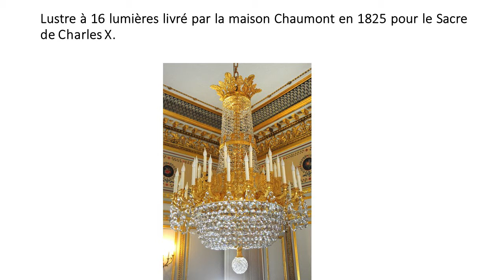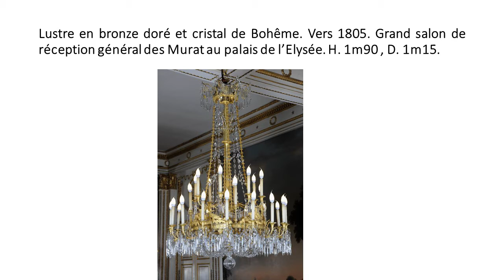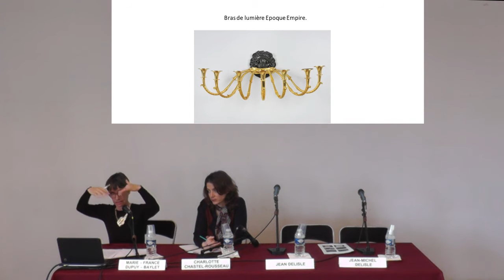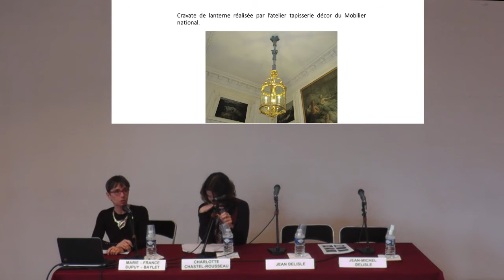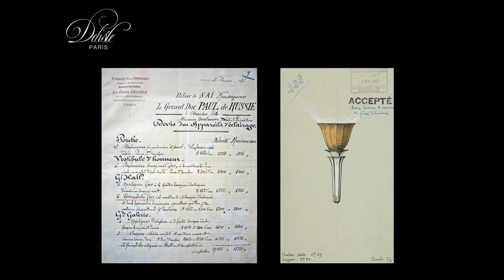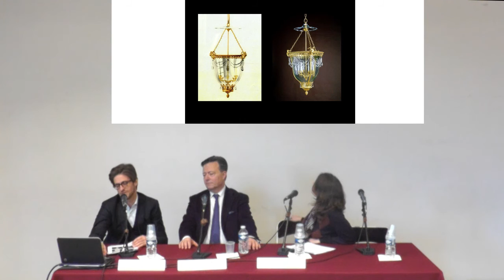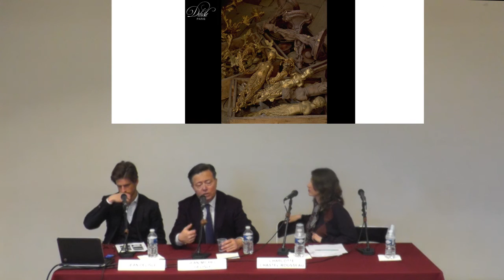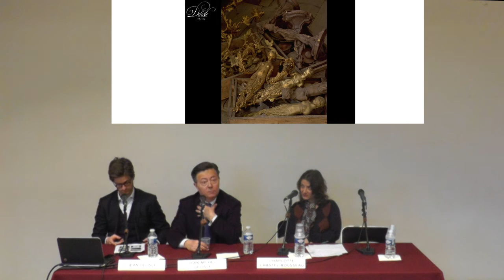Les Rencontres des Gobelins / Une volupté immatérielle : l’art de l’éclairage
Le patrimoine d’une entreprise est constitué d’archives, d’objets réalisés et, de façon plus immatérielle, de savoir-faire. Chaque entité
puise dans cette mémoire avec des objectifs et des procédés différents.
Ce cycle des Rencontres des Gobelins montrera comment, dans certains secteurs d’activité, la mémoire de l’entreprise est réactivée afin d’inscrire ses réalisations dans les problématiques du contemporain.
En s’appuyant sur une documentation historique, cette réactivation
s’incarne dans les gestes des savoir-faire, déterminant ainsi une synergie fructueuse entre patrimoine et création.
Le luxe est envisagé dans un processus du temps, dans le rapport à la mémoire des matériaux, des fonctionnalités et des savoir-faire et aux plaisirs que ceux-ci procurent.

Avec :
Marie-France Dupuy-Baylet (Mobilier national)
Les lumières du Mobilier national.
Les éclats du xixe siècle

Jean Delisle (Maison Delisle)
Delisle : la tradition au service de la Création